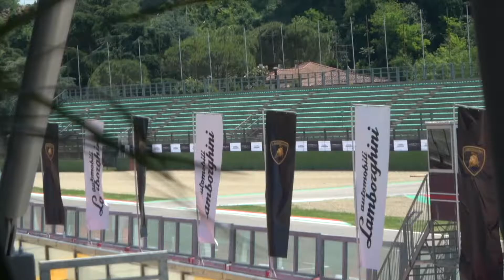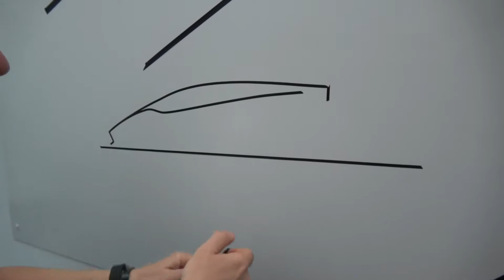Lamborghini 2020 racing